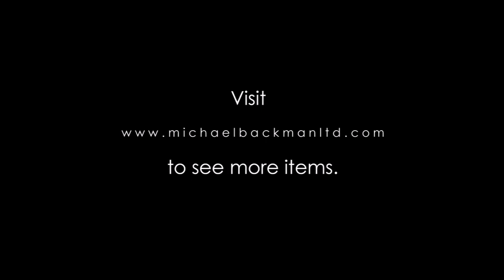6274 Mughal or Deccan Inscribed Parcel Gilt Dove Shaped Silver Opium Water Vessel Chuski